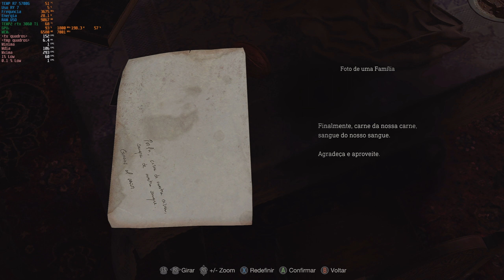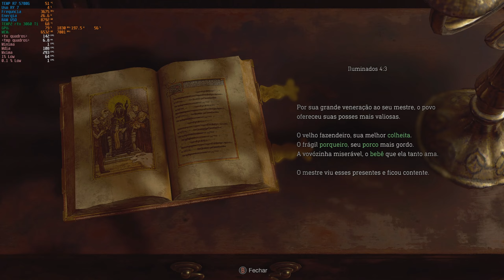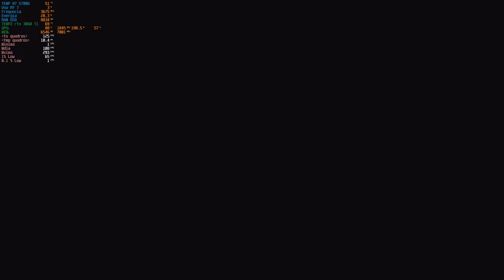REDIDENT EVIL 4 REMAKE - PART 5. RTX 3060Ti + RYZEN 7 5700G.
REVANCHE!
MUITA ARMADILHA E O CARA DA MOTOSSERRA. MORTE E VINGANÇA.
GRAVADO EM 2K.

VEM PRA CURTIR ESSA GAMEPLAY, PORQUE O GAME ESTÁ EM NOSSAS VEIAS!

Full PC Specs:
● CPU : AMD Ryzen 7 5700G ( 4.4 GHz)
● GPU : MSI GeForce RTX 3060 Ti Ventus 3X OC
● RAM : XPG D50 16GB DDR4 3600Mhz Dual Channel
● MOTHERBOARD : TUF GAMEING B550M PLUS WIFI 2
● HDD :  500 MB  7200 RPM
● Case: SKYFIRE REDRAGON
● FONTE: 650 W COOLER MASTER
● CPU Cooler: WATER COOLER YOUNG FORCE AIGO
● OS: Windows 11 Pro
● The program used in the video to show FPS counter Msi Afterburner